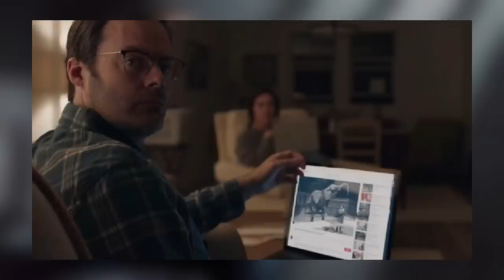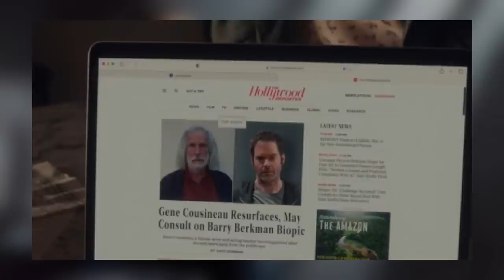Barry Season 4 Episode 5 Breakdown | Recap & Review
Today I'm here to discuss HBO BARRY Season 4 Episode 5 “tricky legacies” and I’m breaking it all down! This is my official SPOILER Review, Discussion and Scene Breakdown! Let's talk about everything in the comments and speculate about what to expect in the next weeks episode!

Season 4, Episode 5: “tricky legacies”
Things have changed.
Written & Directed by Bill Hader

Created by:
Alec Berg
Bill Hader

Starring:
Bill Hader
Stephen Root
Sarah Goldberg
Glenn Fleshler
Anthony Carrigan
Henry Winkler
Sarah Burns

Opening theme
"Change for the World" by Charles Bradley

Composer:
David Wingo

Executive producers:
Alec Berg
Bill Hader
Aida Rodgers

Editor:
Jeff Buchanan
Kyle Reite

Production companies:
Alec Berg Inc.
Hanarply

Original network:
HBO

2023 MOVIE REVIEWS
0/5= Film at its worst
1/5= Terrible
2/5=Bad
3/5=Good
4/5=Great
5/5=Masterpiece